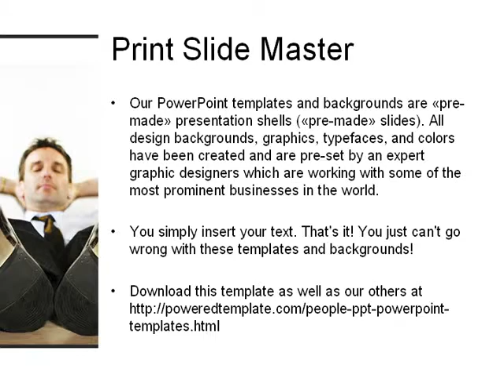Relax PowerPoint Template by PoweredTemplate.com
Relax PowerPoint Template for presentations.